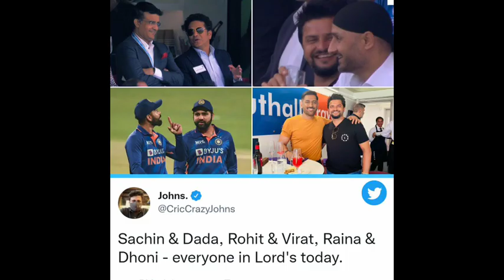India Vs England 2st ODI Match Highlights 2022 | Chahal, Bumrah, Kohli, Rohit Sharma, INDVsENG ODI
India Vs England 2st ODI Match Both Team Playing 11 Tamil | Virat Kohli, Bumrah, Jadeja, IND Vs ENG

Description

Description
India vs England,india vs england Odi highlights,india vs england 2nd ODI Highlights,india vs england 2nd OD
ind 2nd Odi,eng vs ind 2nd ODI Highlights 2022
india vs england, India vs England highlights, India vs England 2nd odi Highlights 2021,England vs India, England vs India Highlights, England vs india 2nd odi Highlights
2022, India vs 2nd odi Innings highlights, England vs India 2nd odi highlights england vs india 2nd odi Highlights Today 1st T20
India vs England Highlights 2nd odi England vs India 2022 Highlights - England vs India Live full match highlights England tour of India, 2022 highlights India vs England Highlights highlights India vs England Highlights stream highlights

England vs India Highlights
England vs India Highlights stream
India vs Eng 2nd odi
India vs England Highlights match today highlights
England vs India
Highlights cricket match online today highlights
ind vs eng 2nd odi Highlights score,
ind vs eng 2nd odi Full Highlights streaming
India vs England 2nd odi 2022 Highlights | Ind vs Eng
england vs india 2nd odi Innings
india vs england 2nd odi match Highlights
ind vs eng 2nd T20 2022 Highlights
match,ind vs eng 2nd odi Highlights ,england vs india
Highlights
india vs england 2nd odi Highlights update,
match india vs england 2nd odi,ind vs eng 2nd odi
Highlights,
ind vs eng match Highlights ,ind vs eng 2nd odi,india vs
england 2nd odi Highlights
england vs india,india vs england 2022 schedule

streaming.